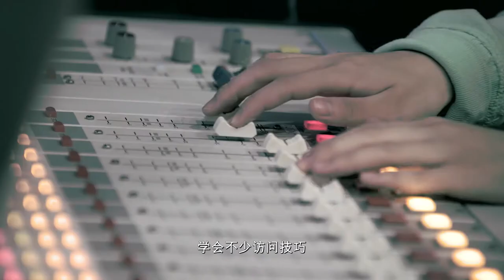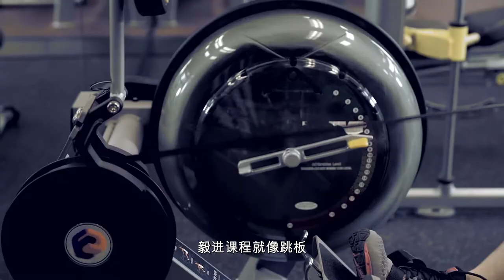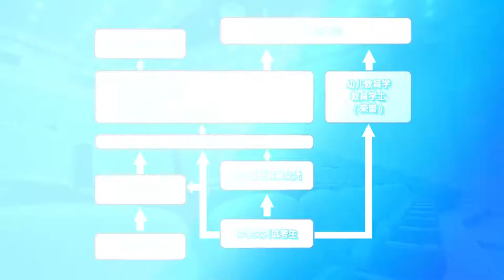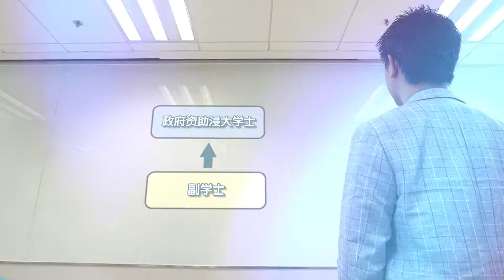全日制课程（简体中文版）